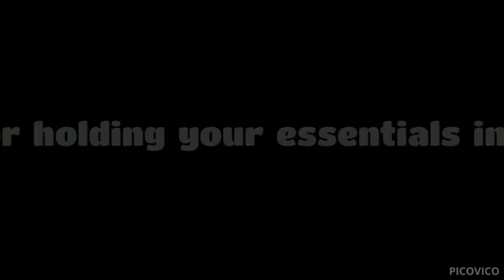Ecommerce Sample Video by Picovico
This is a sample slideshow video to show how e-commerce businesses can use slideshow video to promote their products better. These videos can be downloaded for free and shared offline or on online like Vimeo, Youtube, blog, website, etc.